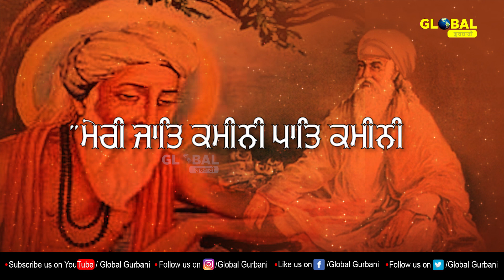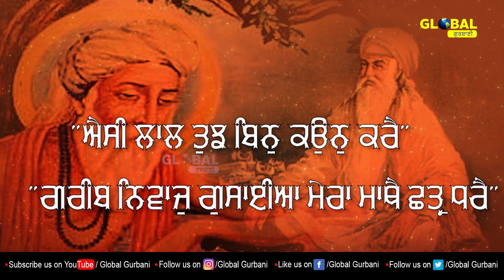Birth Celebration BHAGAT RAVIDAS JI | ਨੀਵਿਆਂ ਨੂੰ ਉੱਚਾ ਚੁੱਕਣ ਤੇ ਹੰਕਾਰੀਆਂ ਦਾ ਨਾਸ਼ ਕਰਨ ਵਾਲੇ | Gurbani